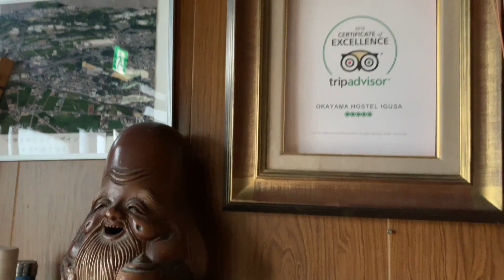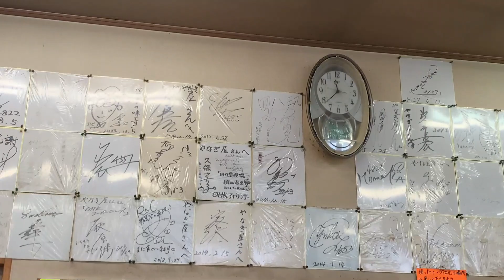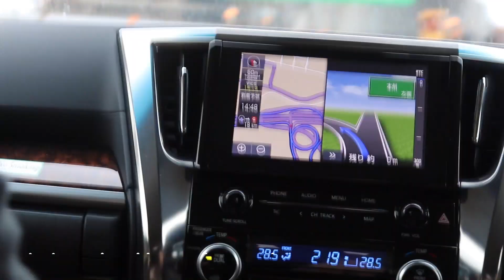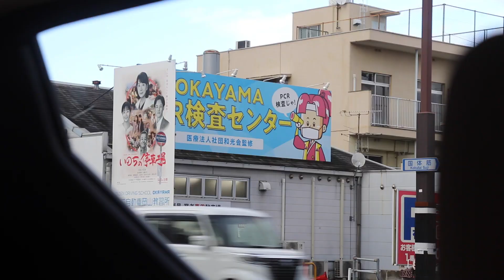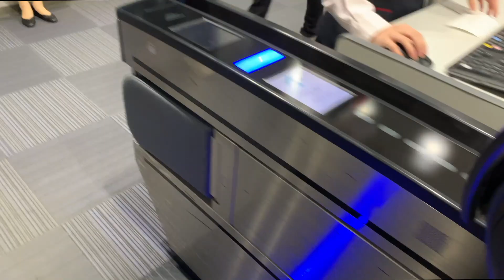Working in Japan: I messed up on my business trip 😬 | Last day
►Okay ! I have an explanation though ! 😅
Hey Yakuzas! welcome back to the last video on the business trip series. a lot happened, but it all turned out to be funnier and more enjoyable than expected. Enjoy watching

Chapters :
Highlights 0:00
Packing 1:09
Breakfast 1:57
Teamwork for dishes 2:58
Leaving the accommodation 3:33
Off to Kagawa city: 5:11
Lunch time 5:58
Kyoto vs Osaka: the fight 6:38
Rainy hike time 8:13
The holy grail 9:52
The failed challenge 10:31
Observatory point 12:36
The pipi dance 14:14
Back on the road 14:44
The last client 14:56
Game of business cards 15:48
Negotiations & quick visit 15:58
Way to the airport 16:32
Omiyage shop 17:08
Ramen time 17:20
Security on my shoes again 17:36
Boarding 17:58
A terrible flight 18:25
Feet on land at last 19:46

► Camera : Canon EOS KISSX9 original lense
► Thumbnail : photopea
► Editing software: wondersharefilmora
►Microphone: Smatmike plus